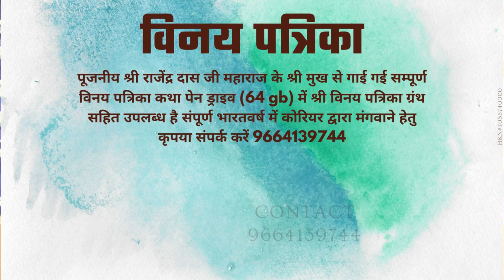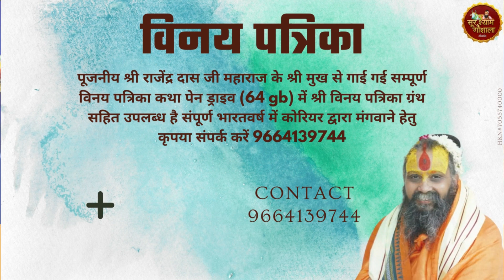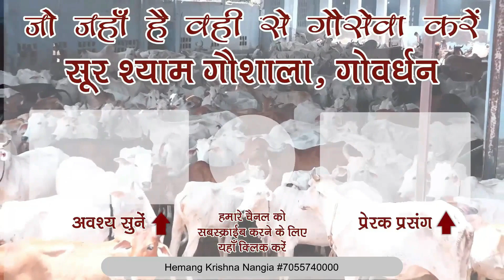जो लड्डू भोग नहीं लगाये थे वो भोग की थाली में से निकले नंदगाव की सच्ची घटना !!